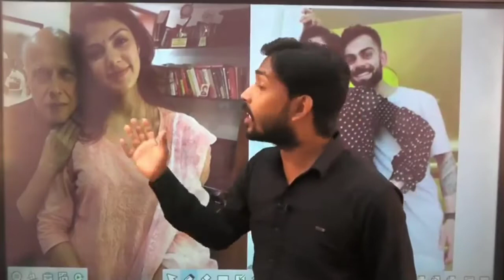Khan Sir Bole mai hu बेरोजगार || हल्ला बोल । मेरा हक चाहिए